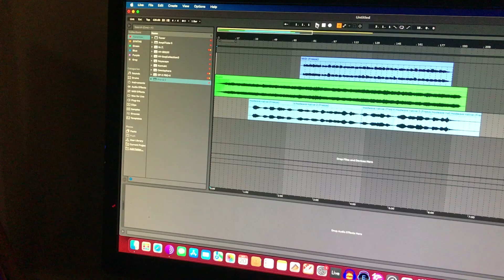Thaneco - Ocean Worlds (track 1 excerpt)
Excerpt from the first track of my upcoming album Ocean Worlds, due for release later this year.